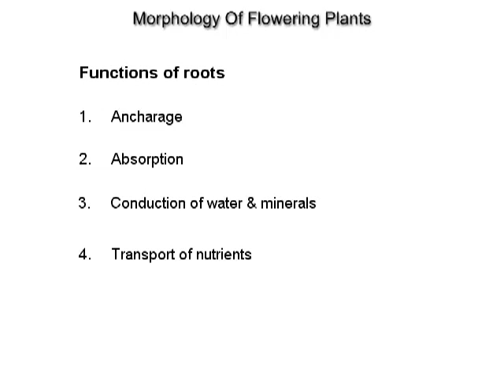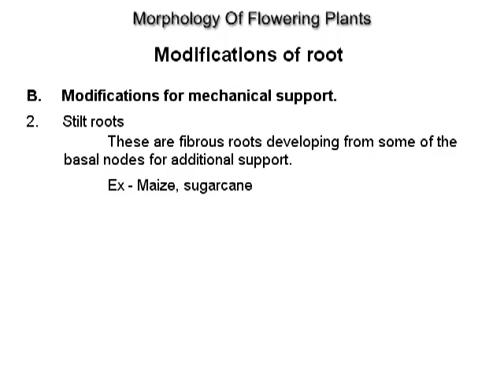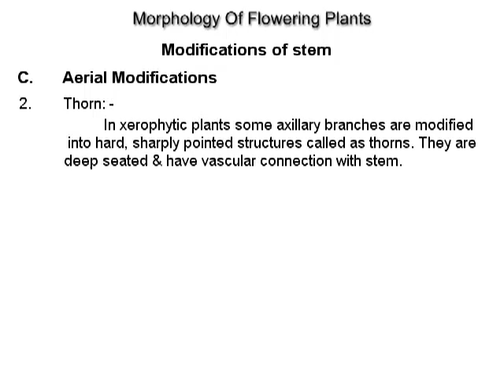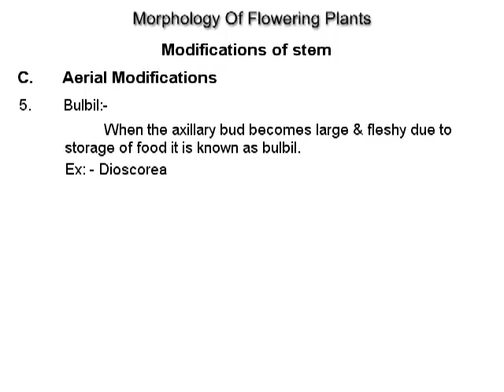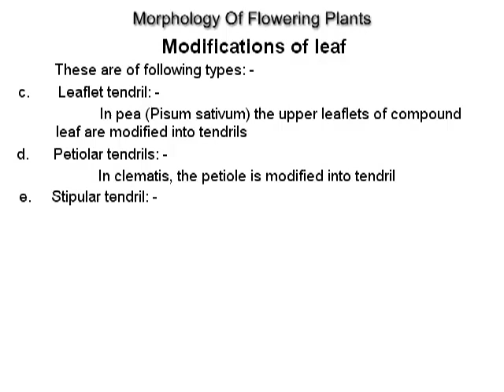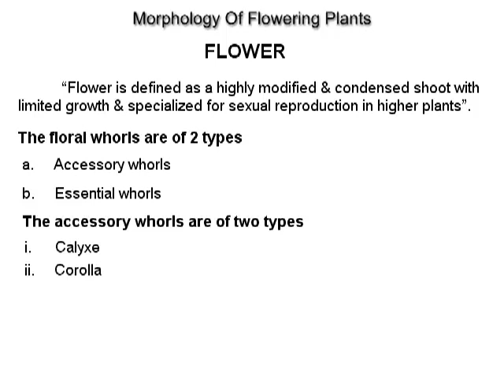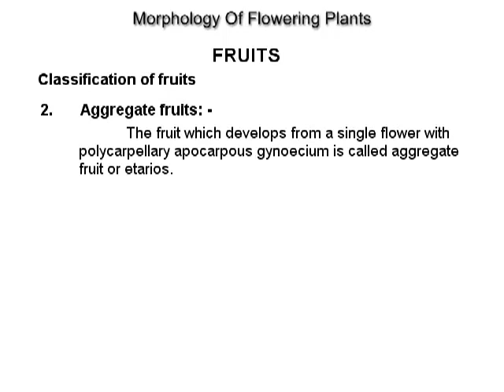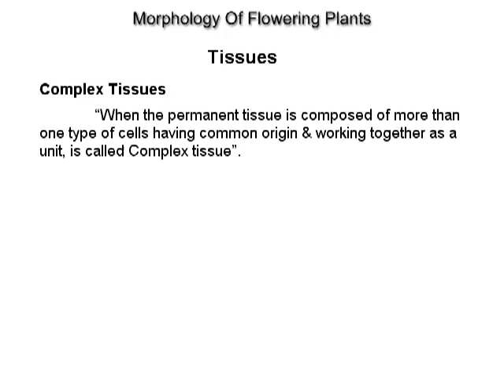Morphology Of Flowering Plants class 11 root - Biology @ Ednexa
Guidance lecture on Morphology Of Flowering Plants of XI -Biology subject. By ednexa.com